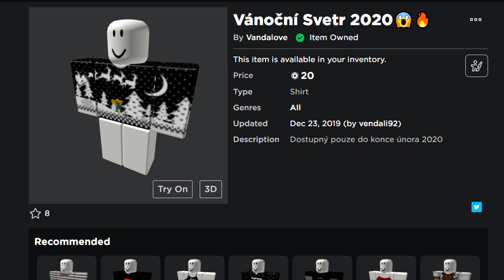JSEM NEJLEPŠÍ ZMENŠOVAČ V ROBLOXU!😱🔥 Roblox Shrink Ray Simulator